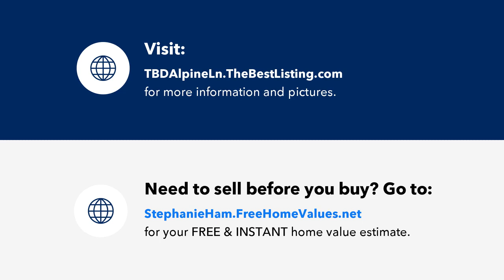TBD Alpine Ln, Hope, ID Presented by Stephanie Hammer.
TBD Alpine Ln
Hope, ID 83836

Contact Stephanie Hammer for more information.
The Randy Bacon Group - EXP Realty

MOTIVATED SELLER. This 0.6-acre residential lot could be the spot for you. Out of state investor. Seller does not have a survey. Utilities are unknown. Buyer will be responsible to confirm utilities and any restrictions. Great investment property.No sign on lot.  Drive by ok and/or schedule thru ST.

License Number: BB215732B

Licensed In: WA